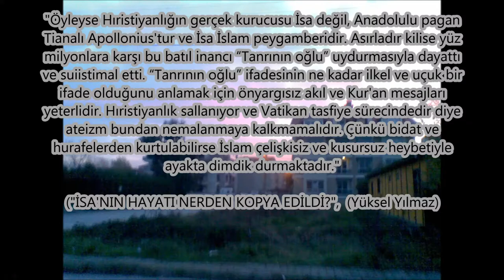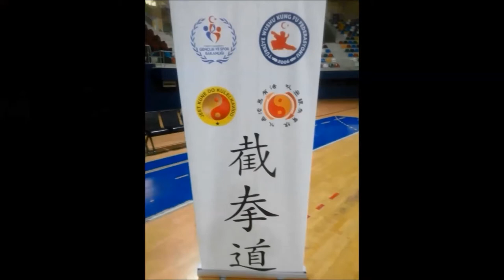İLLERARASI KOCAELİ JKD ŞAMPİYONASI'NDA SİJO YÜKSEL YILMAZ SPARRING (JKD-1052)